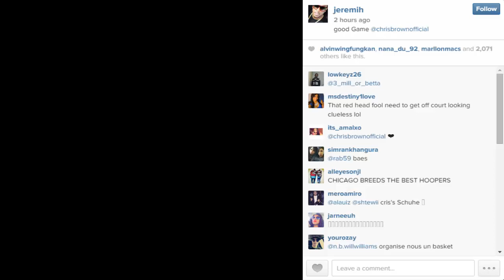Jeremih Plays Basketball With Chris Brown After Alleged Fight